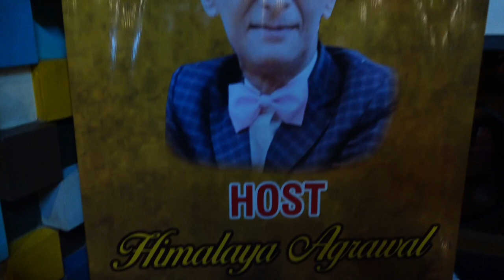Grand Birthday celebration & New Venture Launch Casting Director Himalaya Agarwal ।